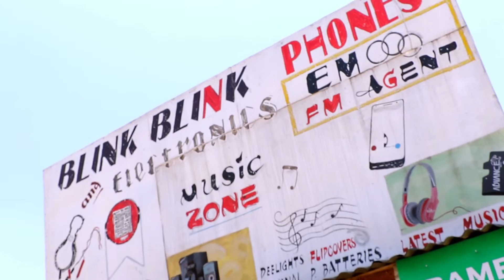OCHOMIN BY CADZY MELODIES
LATEST KALENJIN SONG BY CADZY MELODIES